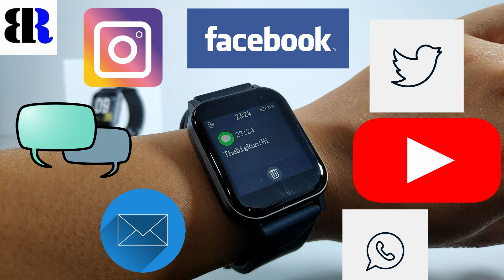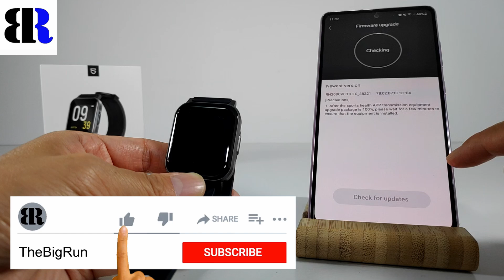SoundPEATS Watch 1 Smart Watch Unboxing + Set Up | Under $30 Budget Smartwatch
SoundPEATS Watch 1 Smart Watch Unboxing + Set Up | Under $30 Budget Smartwatch | Black

* United State
* United Kingdom

* Stylish 1.4'' color display
* 5 built in watch faces
* 24 / 7 Heart rate monitoring
* 12 Sport modes
* up to 10 days usage time
* 2 hours charging time
* IP68 Waterproof
* Use SoundPEATS Sports App
* compatible with Android 4.4 & ios 8.0 and above smartphones
* Sleep Quality Tracker & Silent Alarm